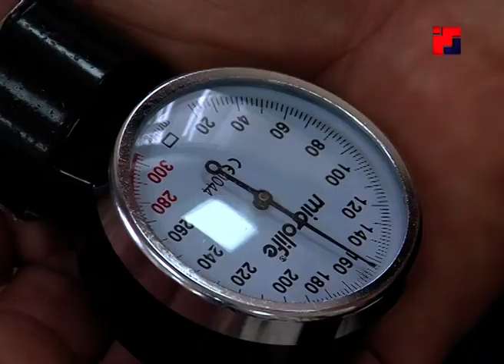29 сентября во всём мире особое внимание уделяют профилактике сердечно - сосудистых заболеваний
Волнуется, любит, работает, шалит…всё это можно сказать о сердце. 29 сентября во всём мире особое внимание уделяют профилактике и вопросам лечения сердечно - сосудистых заболеваний. По данным всемирной организации здравоохранения, проблемы с сердцем и сосудами – в лидерах среди причин внезапной смерти.